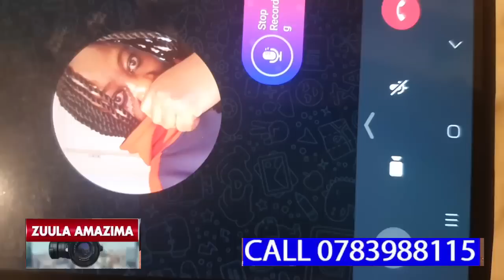ABAZUKULU BAZEMU OKUSITULA OBUTO ENKANDAGO KU MAALI JAAJA WABWE MUKIBI EYAFFA,BESOMYE OKUBITWALA!!!